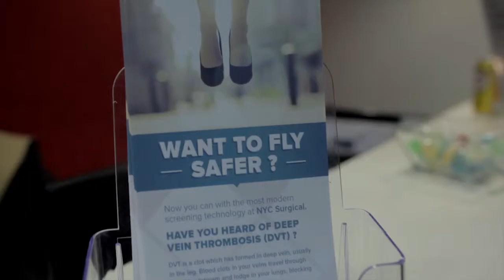La Compagnie & NYC Surgical